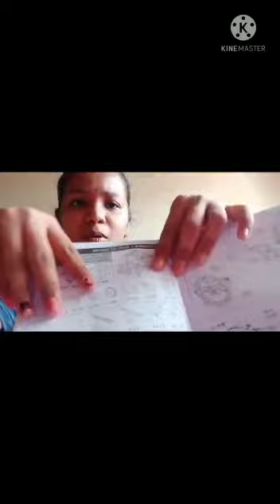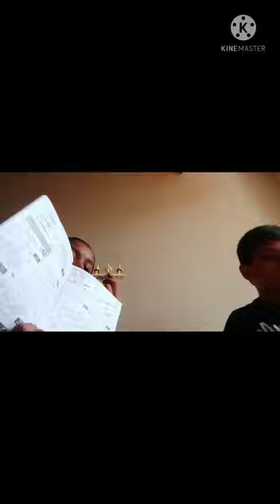Kanishka/My Videos/Constructing Beatle Bot/ Educational Solar Robot Kit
Dear Friends,

Regards for kind support.

Myself and my Sister took 2 hours
to construct this Beatle Bot.

We hope it works , I will try to record  on a Sunny day.